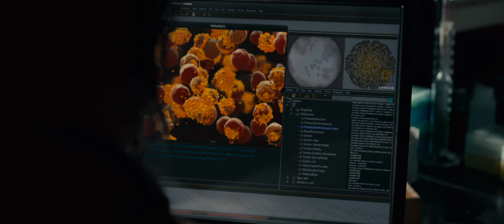Angela Bassett as Amanda Waller in Green Lantern (2011) (Part 2)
Part 2 (of 2) of Angela Bassett's scenes as Doctor Amanda Waller in Green Lantern (2011)

Green Lantern (2011) is a superhero film based on the DC Comics character of the same name. Angela plays Amanda Waller, former congressional aide and government agent, who scientist Hector Hammond attacks after she showed him the extraterrestrial life form.